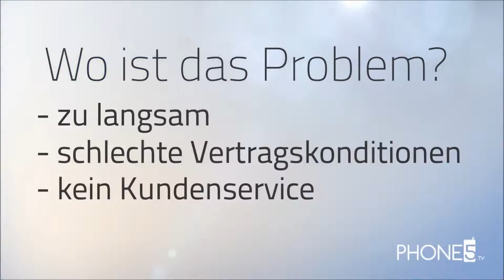unitymedia angebote 2015, unitymedia shop in meiner nähe,